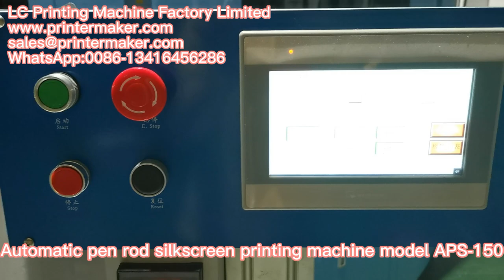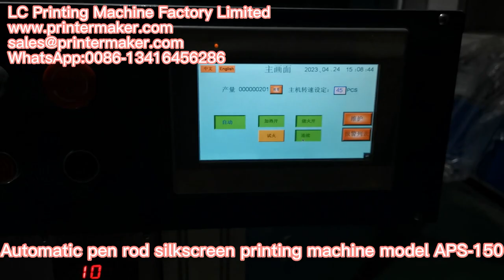Automatic pen rod silkscreen printing machine mode APS-150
Lipstick Automatic silkscreen printing machine model APS-150; pen rod automatic silkscreen printing machine model APS-150, automatic pen rod silkscreen printing machine model APS-150; pen rods automatic silkscreen printing machines,